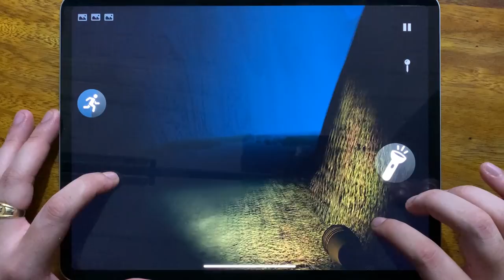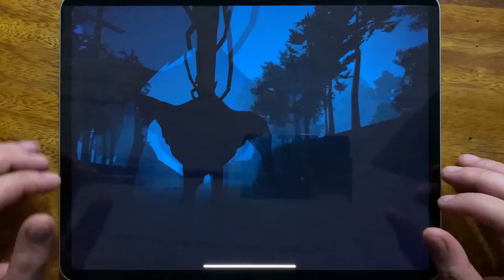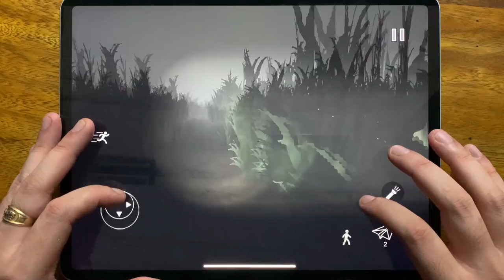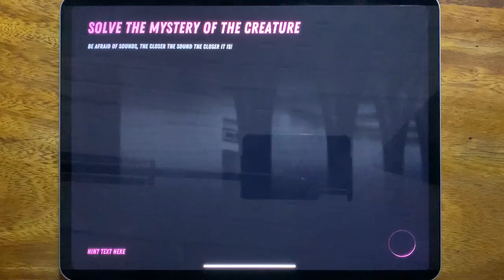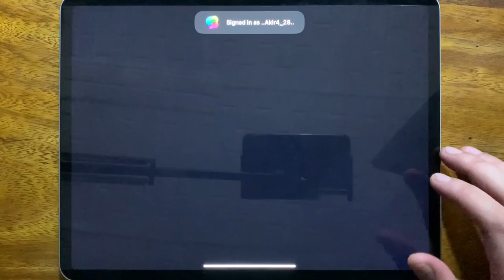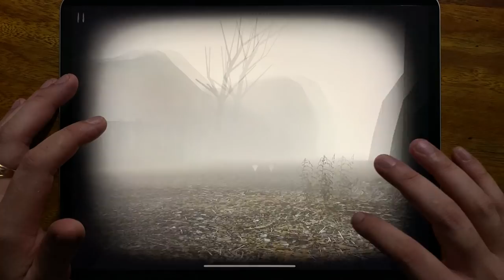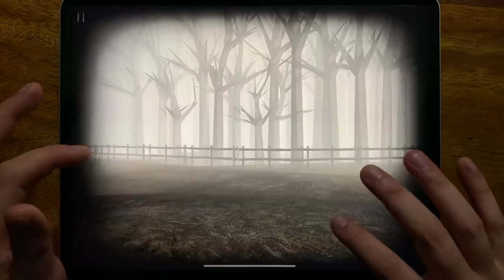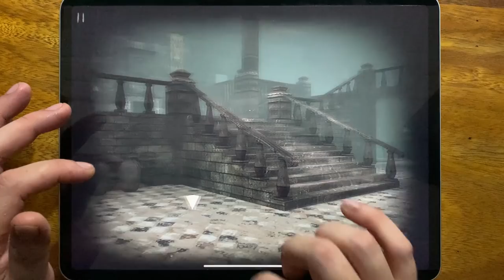Forest Monster, Siren Head Field, SCP 6789 Siren Head, Siren Head Horror Survival, Slender 2....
Forest Monster, Siren Head Field, SCP 6789 Siren Head, Siren Head Horror Survival, Slender 2, Slender Free, Slender 2 Free, Slender Man Ch 2 Free